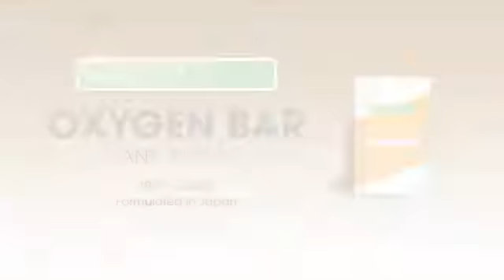New Naturacentials Products Coming Soon in AIM Global!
AIM Global Naturacentials Skin Care Collection are All natural products for face and body for men and women! Bring out beauty from within.
Want to know more about the products and business?